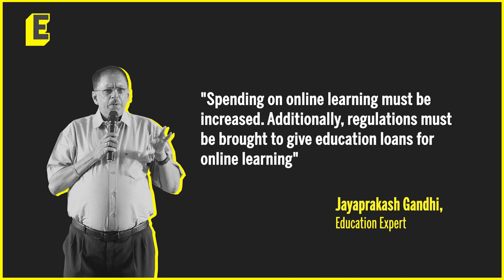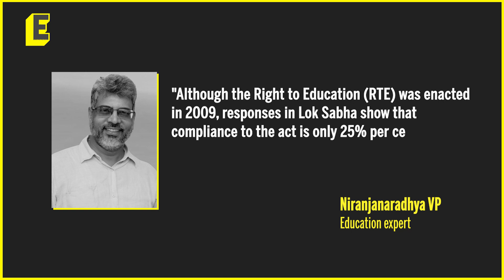Budget 2023: Here’s the take of experts on how much education sector should ideally draw | EdexLive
The Union Budget Session 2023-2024 starts today, but what are the experts saying about the budget allocation for the education sector this time?

We speak to education experts and analysts to deduce what the Modi government’s last budget before the general elections of 2024 holds for education.

Anchor: Mrittika Banerjee
Editor: Immayabharathi K
Report: Anisha Reddy